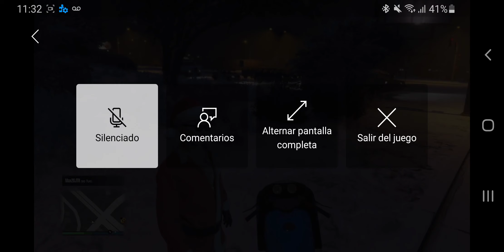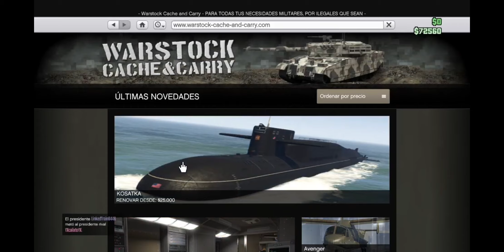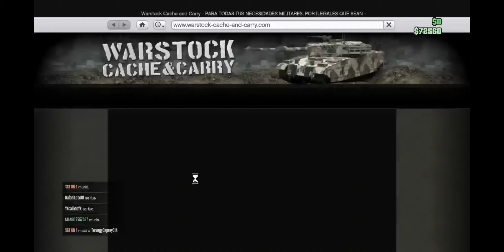Como ser millonario en GTA online (aviso que tengo poco dinero por gastarlo en autos)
como tener dinero en GTA online como ser millonario en GTA online como ser rico en GTA online como empezar a ser millonario en GTA online